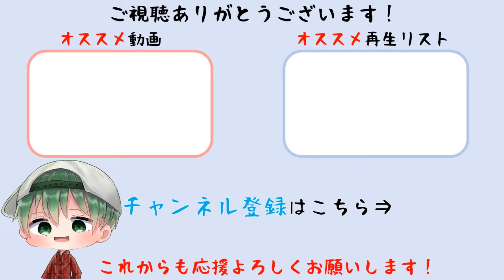【テイルズ オブ アライズ】マンティス攻略：ギガントモンスター【Tales of ARISE】(PS5版/難易度ハード)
サブクエスト「巨大ズーグル討伐」のターゲットにもなっているギガントモンスター「マンティス」の討伐動画です。パーティ全員Lv.41～42で撃破。難易度ハード。

このゲーム実況は「Tales of ARISEゲーム実況ポリシー」に基づき制作・配信されています。

タイトル　　：テイルズ オブ アライズ / Tales of ARISE
発売日　　　：2021年9月9日（木）
ジャンル　　：心の黎明を告げるRPG
希望小売価格：7,980円＋税
対応機種　　：PlayStatio®5 / PlayStatio®4 / Xbox Series X|S / Xbox One / STEAM版は9月10日発売
CERO　　  　：C